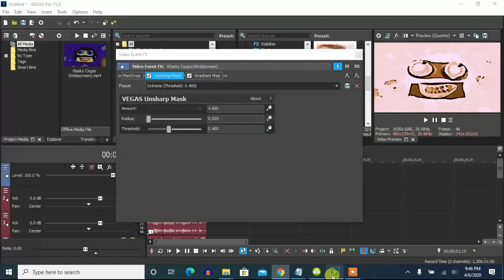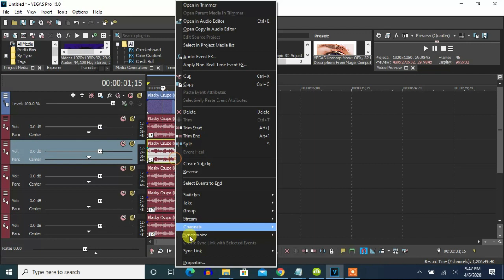How To Make The Original G-Major 72 On Vegas Pro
Made today on Wednesday, ‎August ‎19, ‎2020,‏ ‏‎2:19:14 pm to 2:19:54 pm

Yes, this is the original G-Major 72 made on YouTube video editor on November 15, 2016.

Effect by Klasky123 The Editor

Klasky Csupo in G Major 72 (Made By YouTube Editor)